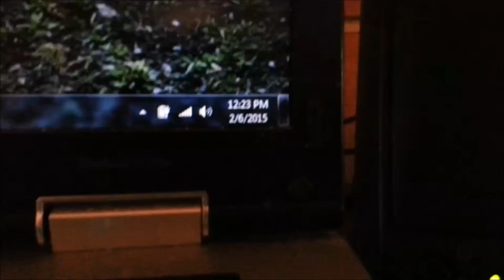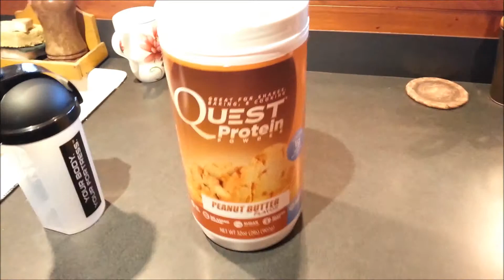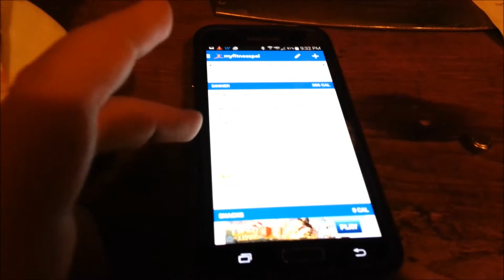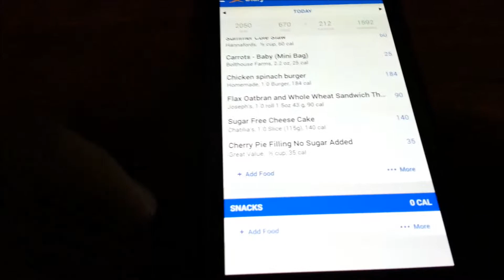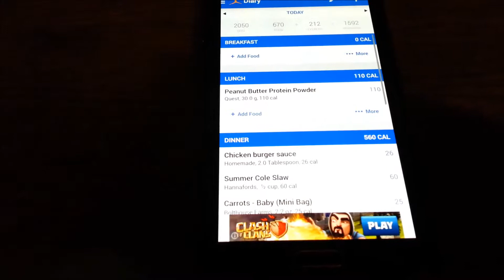My Weight Loss Journey... Episode 17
Thanks to ObesetoBeast I've decided to try my hand at a daily vlog. This is episode 17. Another short one.